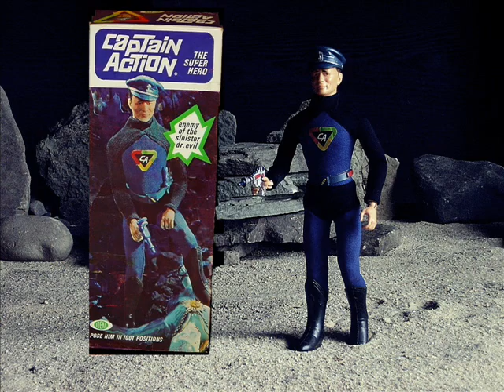Lost Captain Action Commercial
Not exactly, but a prelude for the 1960s comic book advertisement.